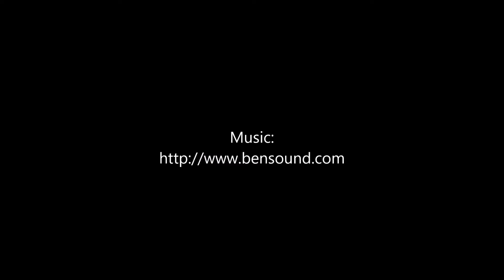Document your life: June and July, 2015